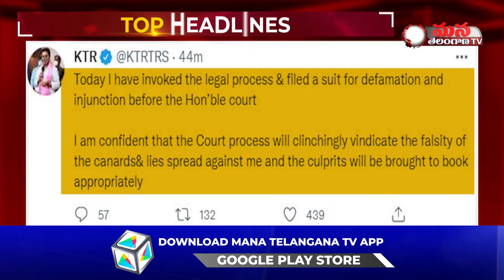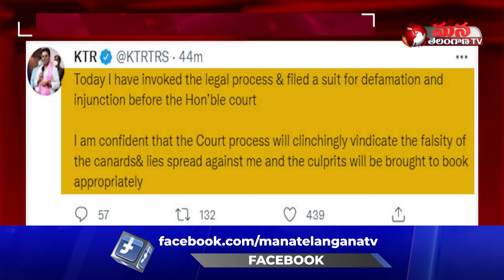Minister KTR files defamation case against Revanth Reddy || Mana Telangana TV